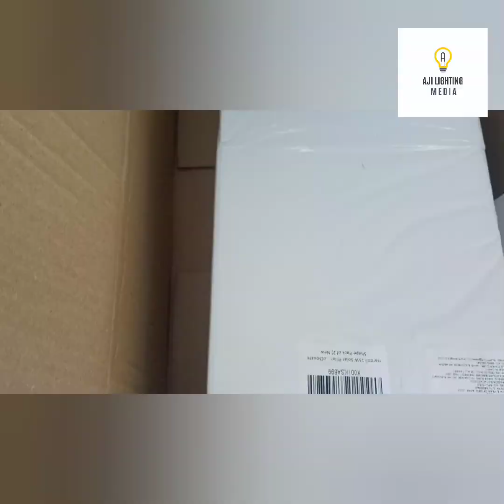Hardoll 15W Solar Pillar Lights for Outdoor Home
[HIGH-EFFICIENT SOLAR PANEL] Equipped with 3.7V/4.4AH Li-ion battery, Solar Lights for Outdoor Garden helps to recharge mono crystalline 5V/10W solar panels. It is 19% highly efficient and it can convert solar energy into electricity even on cloudy days.

[AUTOMATIC WATERPROOF SOLAR LIGHTS] Hardoll Solar Pillar Lights come with IP65 protection and are designed for outdoors. It can withstand rain, heat, snow, and frost and is durable. Waterproof Solar Lamp for Home Garden turns on automatically at night and turns off in the morning.

[NO WIRES] As it has no wires connecting to the power supply, Solar Gate Light for Home is easy to install and handle. No worries of wires lying around and getting tangled up. You can simply screw this to the post or pillar and save installation charges.

[24pcs SMD3030 LEDs] Solar Outdoor Post Light has advanced Powerful SMD 3030 LEDs that are 10W and provide brilliant lighting all night. You can light up your pathways and the street by installing these lights on your compound wall.

[THREE OPTIONAL COLOR MODES] This will be one your best solar lamp for home , garden or outdoor decoration, lawn area since you will have an option to choose the desired color mode. This solar gate pillar light has 3 different color modes (Cool white, White and Warm white)